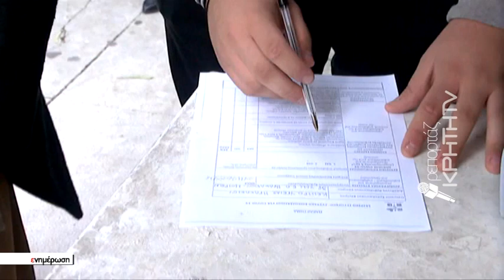Πάρε το ταίρι σου και ένα να εμβολιαστείς